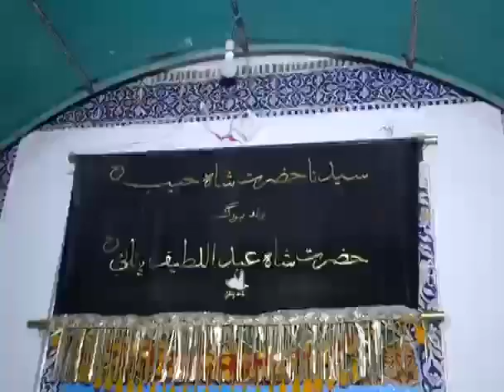Caretaker CM visits Dargah of Hazrat Shah Abdul Latif Bhitti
Hyderabad (November 28th, 2023) Caretaker Sindh Chief Minister Justices (R) Maqbool Baqar visits Dargah Hazrat Shah Abdul Latif Bhittai (RA), Bhit Shah, Matiari Matiari.

ہالا، حیدر آباد / 28 نومبر 2023

نگران وزیراعلیٰ سندھ جسٹس (ر) مقبول باقر کی بھٹ شاہ آمد

وزیراعلیٰ سندھ نے شاہ عبدالطیف بھٹائی کی مزار پر حاضری دی

وزیراعلیٰ سندھ نے شاہ عبدالطیف بھٹائی کی مزار پر چادر چڑھائی اور دعا کی

وزیراعلیٰ سندھ نے شاہ عبداللطیف بھٹائی کے فکراء سے بھٹائی کا کلام بھی سنا

بھٹائی درگاہ آمد پر وزیراعلیٰ کو سندھی ٹوپی اور کھیس پیش کیا گیا

وزیراعلیࣿ سندھ نے بھٹائی کی درگاہ پر قرآن پاک اور کے قلمی نسخے کا دیدار کیا

شاہ جو رسالو کے قلمی نسخے کا نگراں وزیراعلیٰ سندھ نے دیدار کیا، ترجمان وزیراعلیٰ سندھ